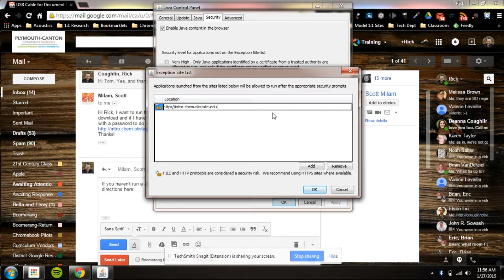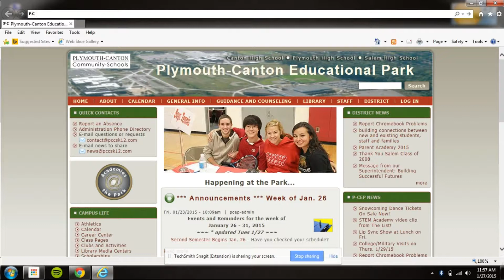Adding sites to the Java Security Exception List